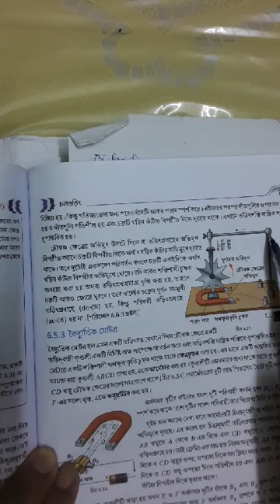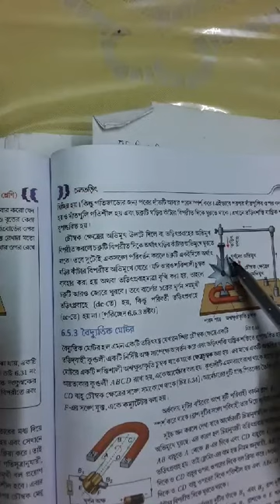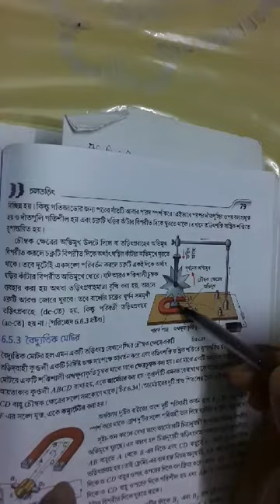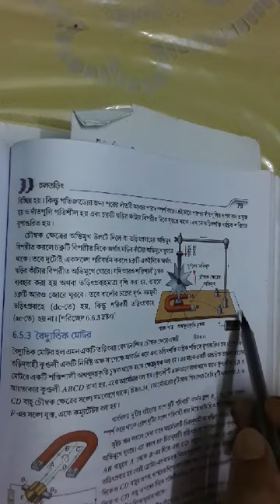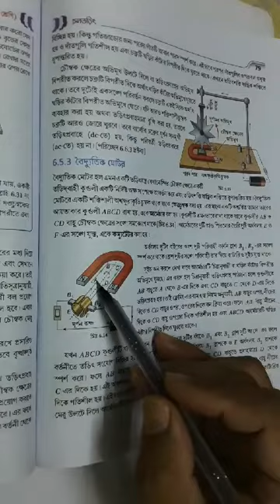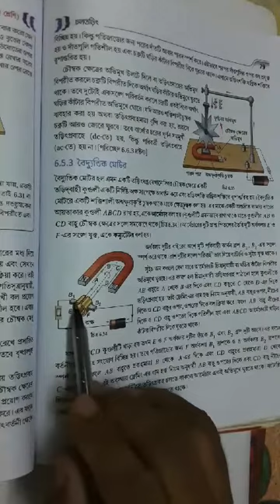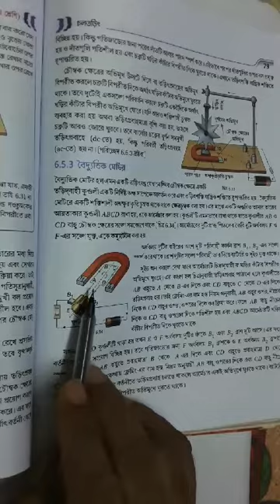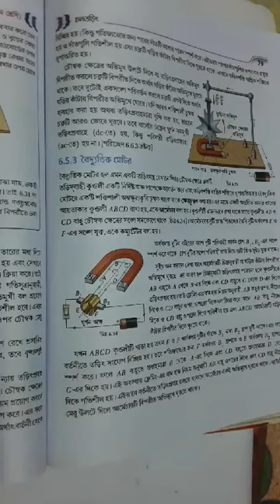দশম শ্রেণির তড়িৎ প্রবাহের চুম্বকীয় ক্রিয়া